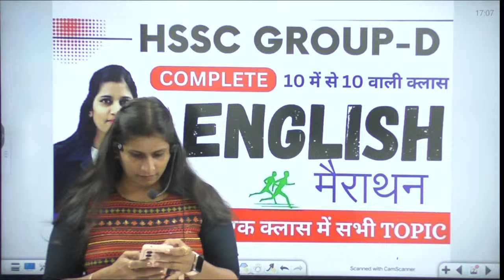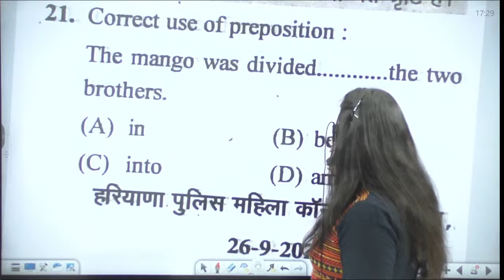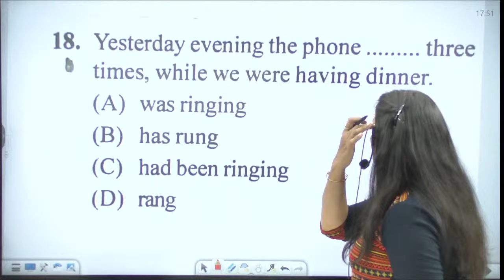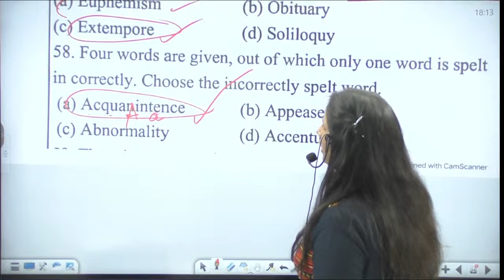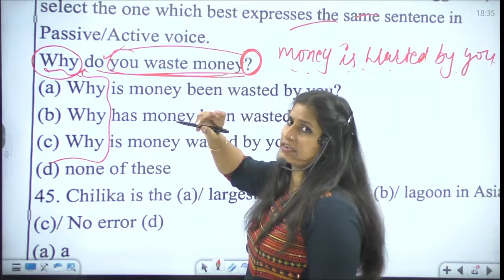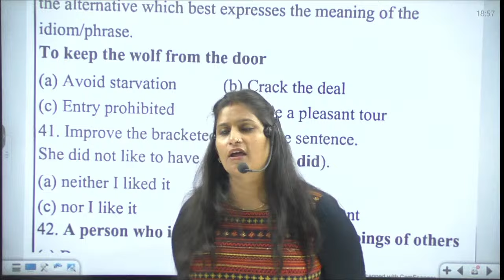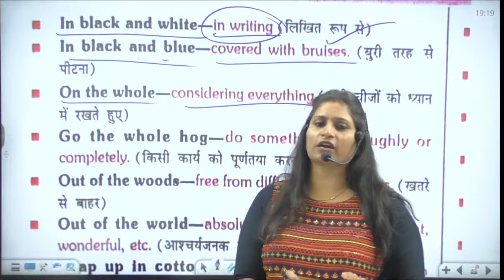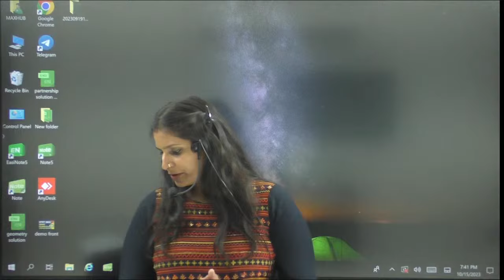Complete English Revision|| NISHA SHARMA|| HTET||SSC||HSSC